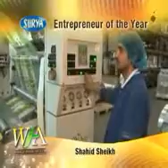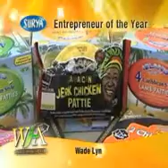World Food Awards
Nominations for world food awards 2011.